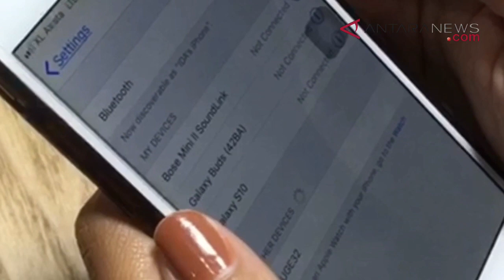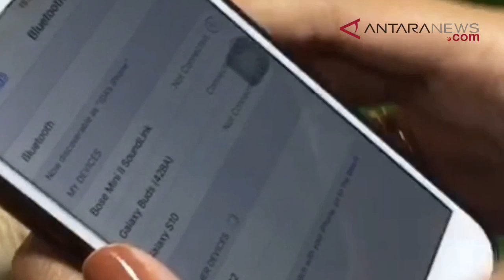ANTARANEWS - Unboxing Samsung Galaxy Buds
Bersamaan dengan diluncurkannya Samsung Galaxy S10 Series, Samsung juga meluncurkan wearables berupa wireless earbuds: Galaxy Buds.

Galaxy Buds dikemas dalam casing simpel berupa dock yang  sekaligus berfungsi untuk mengisi daya, membuatnya ringkas dan praktis dibawa-bawa.

Galaxy Buds hadir dalam tiga pilihan warna yakni hitam, putih, dan kuning. Buds bisa bertahan hingga enam jam untuk terus terhubung dengan Bluetooth dan lima jam untuk menelepon.

Galaxy Buds pun sudah mendukung konektivitas Bluetooth 5.0.

Video: ANTARA  News/Ida Nurcahyani